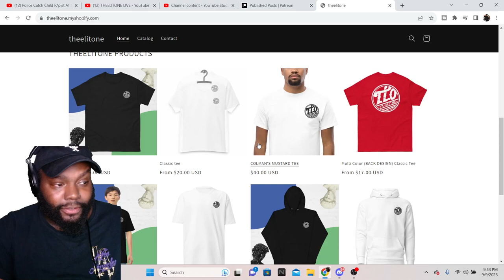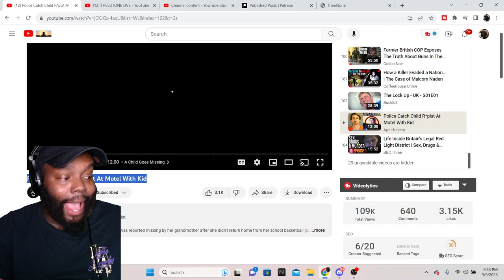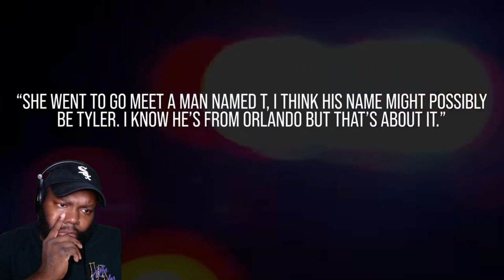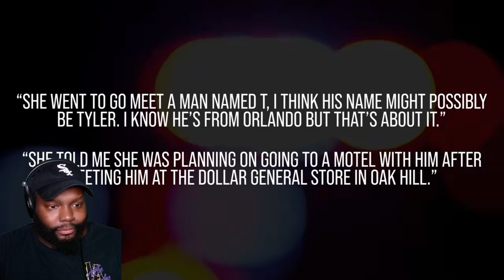CHICAGO DUDES REACTION TO Police Catch Child R*pist At Motel With Kid